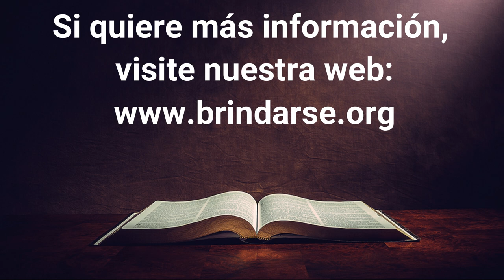Mensaje del pastor Guillermo Mastronardi de la reunión del Lunes 20/02/2023